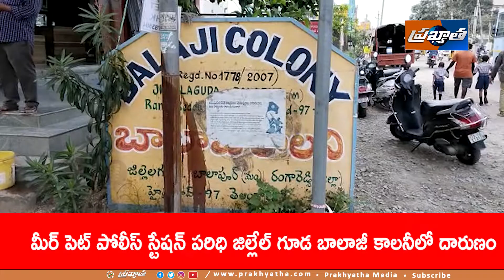మీర్ పెట్ పోలీస్ స్టేషన్ పరిధి జిల్లేల్ గూడ బాలాజీ కాలనీలో దారుణం Prakhyatha Media